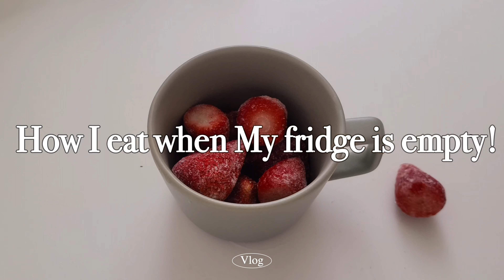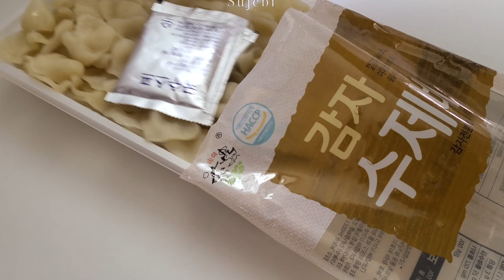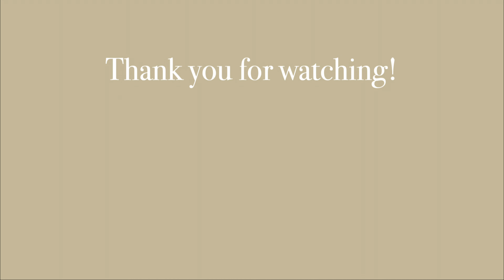[Vlog] 냉장고 털어서 감성 밥상 차리기 | 집에 당근 반개 양파 한개 남았따.. | 카페st 디저트, 음료까지 챙기기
이번주는 냉장고가 비어, 먹을게 없어서 화가 났었어요…🤬
하지만 이내 마음을 진정시키고 갬성적이고 맛 좋은 끼니를 나에게
선사했습니다!
집에 빈대처럼 붙어있는 뿌리 내린 당근이 있으시다면..
껍대기가 썩을랑 말랑한 양파가 있으시다면…
축하해요! 오늘 밥상은 퍽 나쁘진 않을 거예요.
이번 기회에 썩어가는 야채들을 청소하고 가벼운 정신으로 새로 장보러 가요!